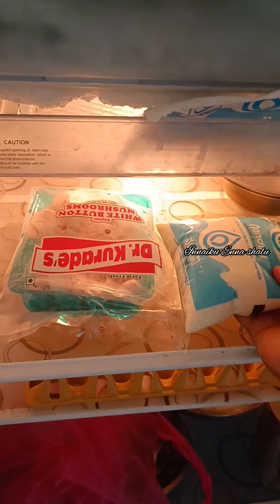Start A New Day / First minivlog #1 / Daily activities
mini vlog,
mini vlogger,
innaiku Enna shalu YouTube channel,
mini vlog in tamil,
mini vlog in tamil shorts,
mini video in tamil,
Today's mini vlog in tamil,
mini vlog shorts in tamil new,
new mini vlog in tamil,
mini vlog video in tamil,
daily mini vlog in tamil,
all mini vlogs in tamil,
mini vlogs daily life,
mini vlog daily,
mini vlog daily activity,
mini vlog day 1,
mini vlog day,
mini vlog day out,
mini vlog day 2,
mini vlog on day 3,
daily vlog channel,
home tour in tamil,
home tour vlog,
home tour of celebrities,
home tour video,
home tour,
vlogging channel in tamil,
nrfm vlogs channel in tamil,
daily vlog channel in tamil,
couple vlog channel in tamil,
suhail vlogger channel in tamil,
vlog channel tips in tamil,
new vlog channel in tamil,
village vlog channel in tamil,
food vlog channel in tamil,
mona vlogs channel in tamil,